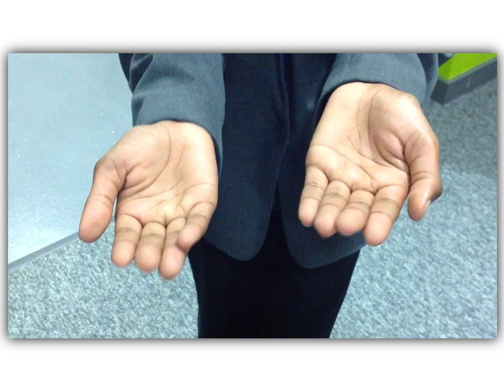Water Project Year 7